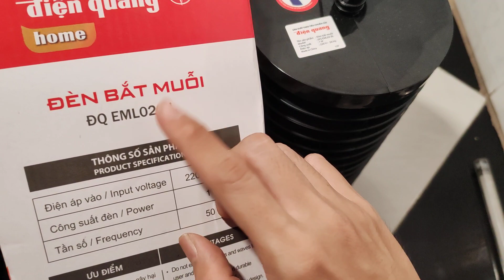Thay Bóng Đèn Bắt Muỗi Điện Quang ĐQ EML02 BL Nhanh - Đơn Giản